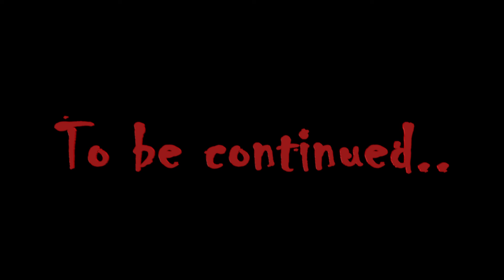Une super figurine.. monstrueuse!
Présentation de la figurine de Freddy Krueger, distribué par la marque NECA. (disponible sur Amazon entre autre)